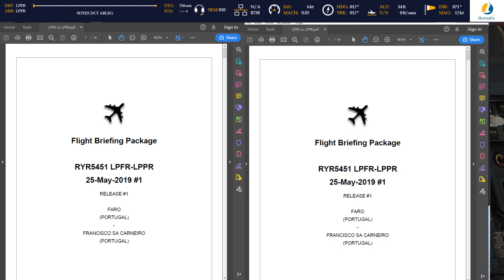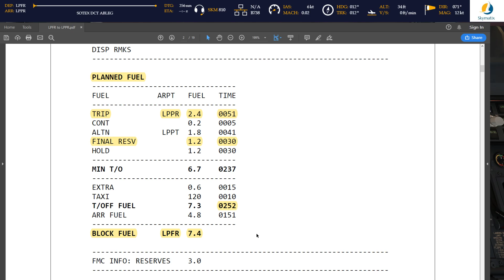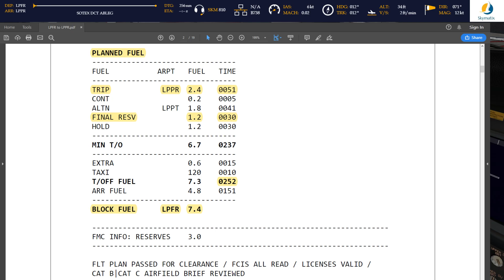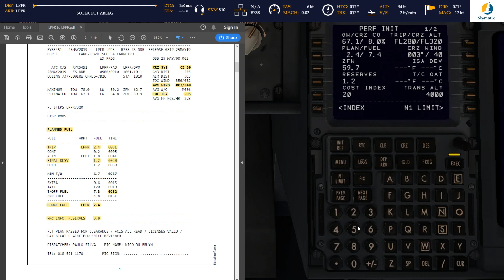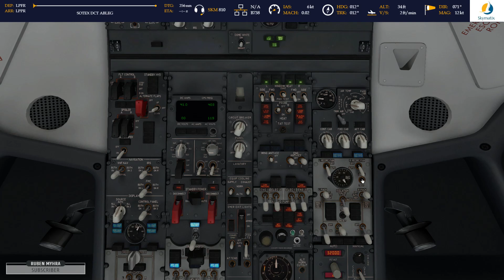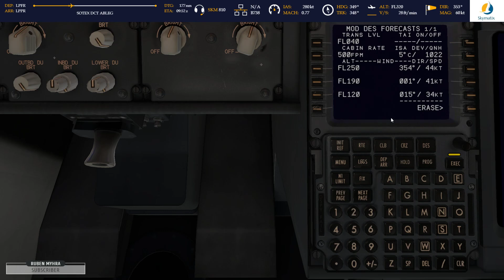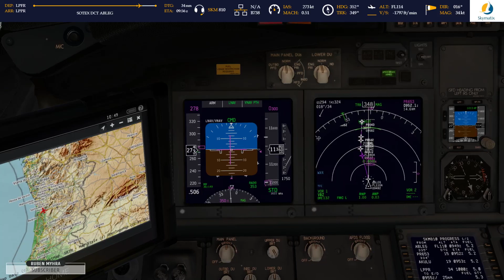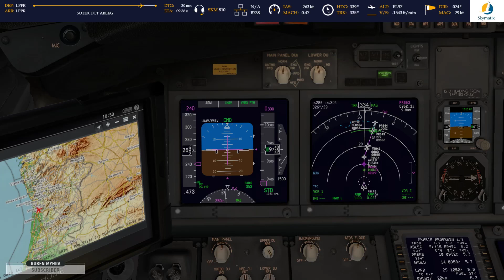Faro (LPFR) to Porto (LPPR) - Zibo V3.34 RC2.21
Click "Show More", below. for all the details & free stuff, in the video description ...
*** We lost our electrical power, at the house and it just came back on so I am a bit late today

ATC Flight Plan: N0457F320 ALAGU DCT ABLEG